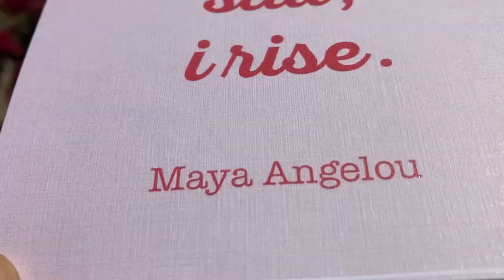Ukiyo Hami | Ukiyo Bookstore Manipur | Book haul | Nagaland | 28.03.2021